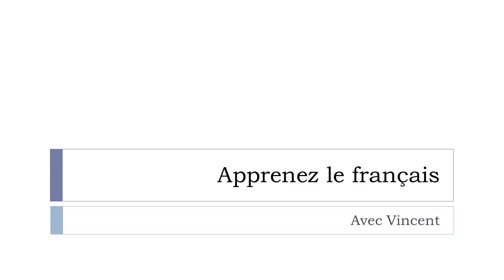Откройте для себя французское слово